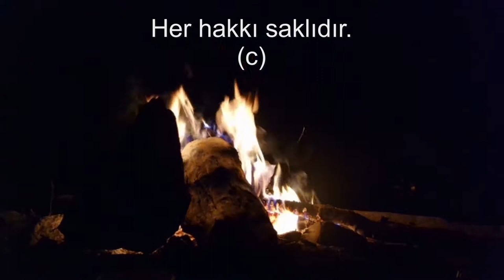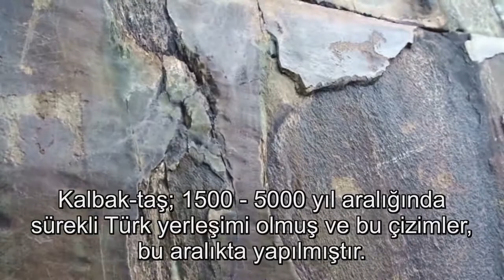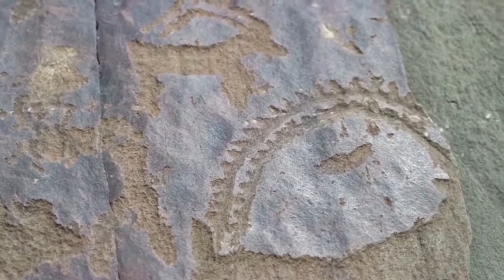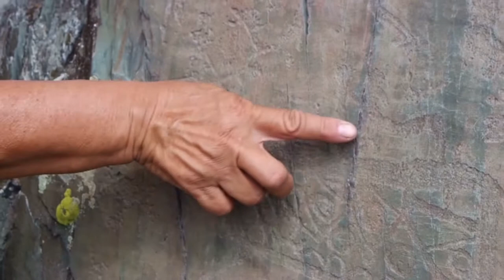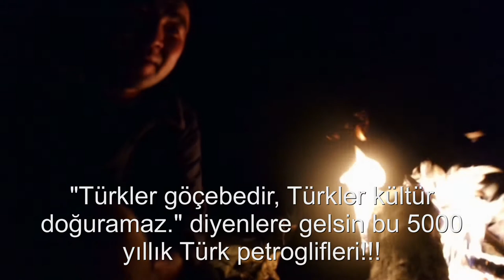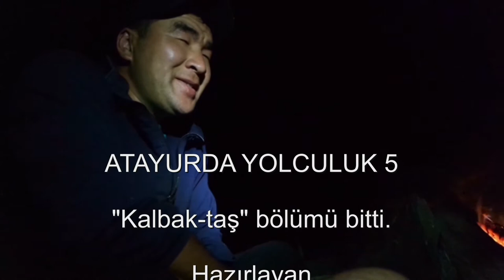KALBAKTAŞ - UMAY ANA KUTSAL ALANI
Ergenekon'u aramaya gittik. 5000 yıllık Türk kaya resimleri ile Tarih'in Türklerle başladığını bir kez daha teyit ettik. Kalbaktaş.Altaylar 5